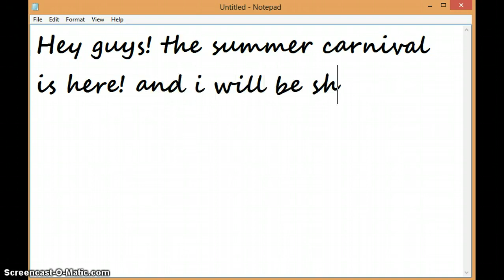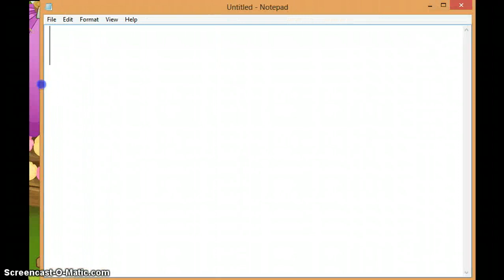The AJ Summer Carnival! 2014